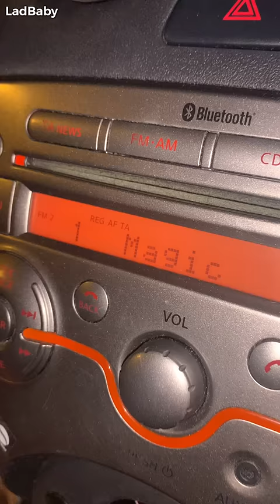When Mum hears her song on the radio! 💃📻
THANK YOU to everyone that has already Downloaded it! Keep up the great work! WE CAN DO THIS :)